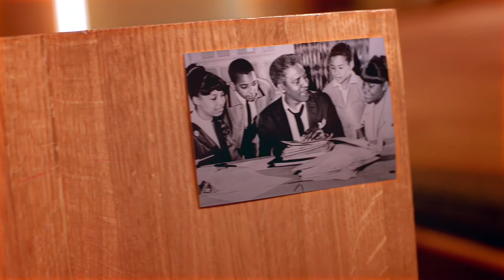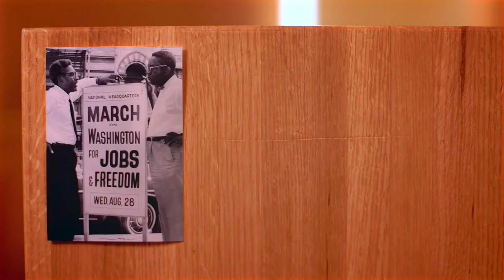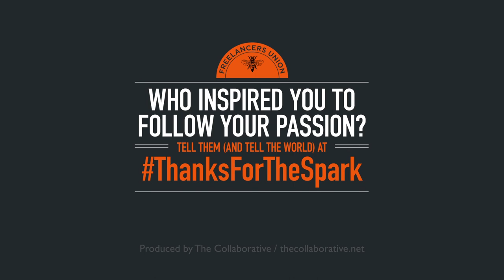ThanksForTheSpark: Sara Horowitz on Bayard Rustin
When I was in 5th grade, Bayard Rustin -- the famous civil-rights leader -- came and spoke to my class at the Brooklyn Friends school. He’s been a role model ever since. His picture has been on my office wall since I opened the doors of Freelancers Union in 1995.

Who inspired you to follow your passion or helped shape your values? This week, let them know on Twitter or Facebook using ThanksForTheSpark.